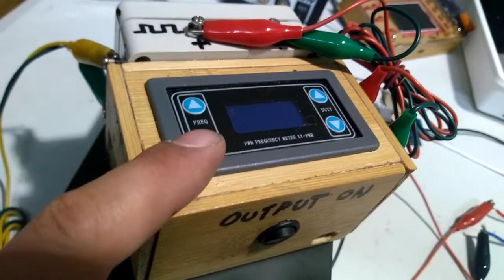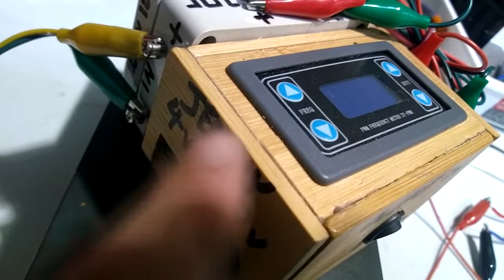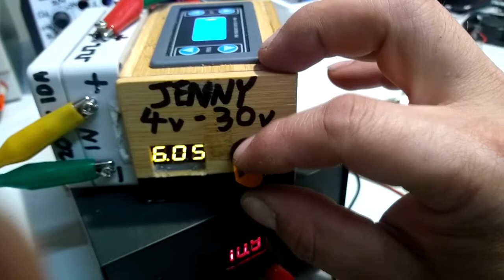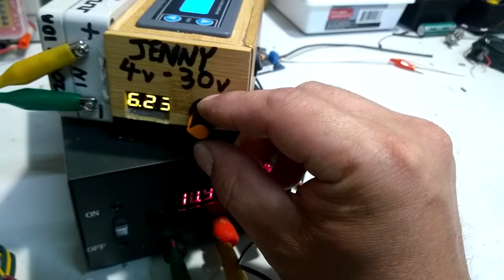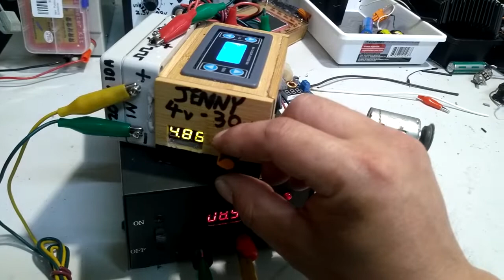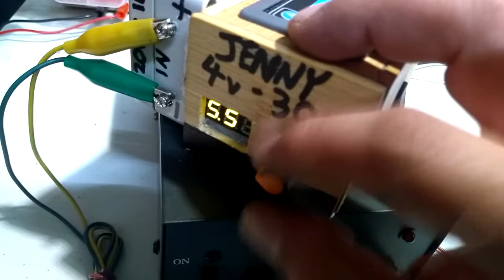Mosfet Gate Voltage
I didn't even notice I wasn't turning the transistor all the way on from 4-5v because it was still driving smaller amperage loads.